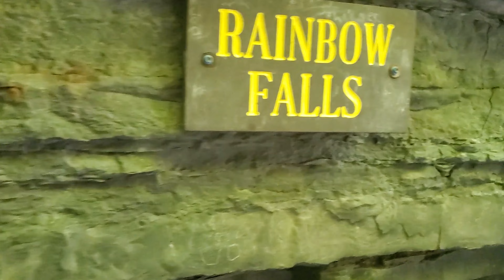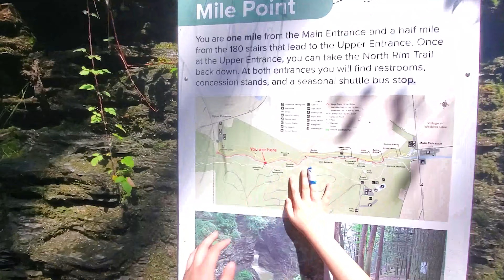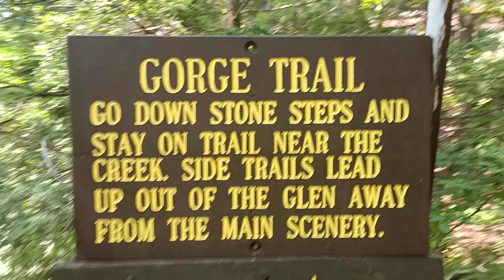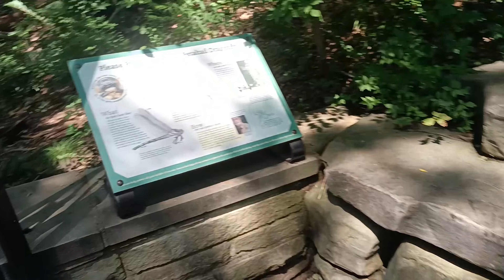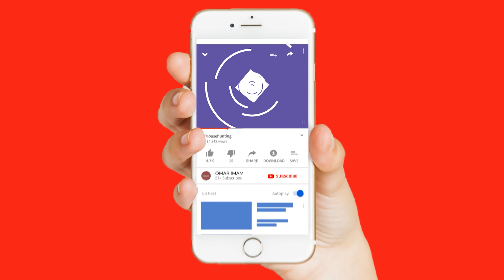Watkins Glen State Park | Part2 | Gorge Trail |new York upstate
Watkins Glen State Park is the most famous of the Finger Lakes State Parks, with a reputation for leaving visitors spellbound. Within two miles, the glen's stream descends 400 feet past 200-foot cliffs, generating 19 waterfalls along its course.Watkins Glen is unique because it is situated on the southern shore of Seneca Lake and also happens to be in the heart of New York State's gorgeous Finger Lakes region. If you are looking for outdoor adventure, wineries, lakefront dining and water sports, Watkins Glen has you covered.